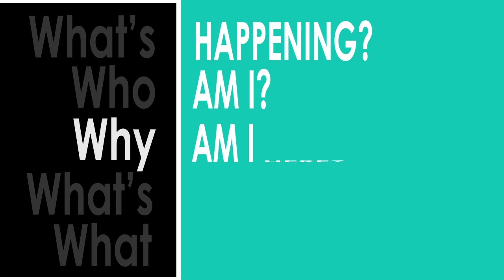Hitchhikers Guide to the Galaxy Whale Speech Kinetic Typography